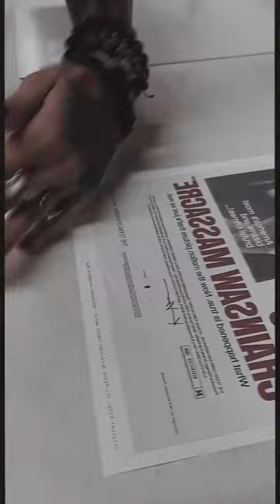This month our employees picked their favorite horror movie posters to share with you!